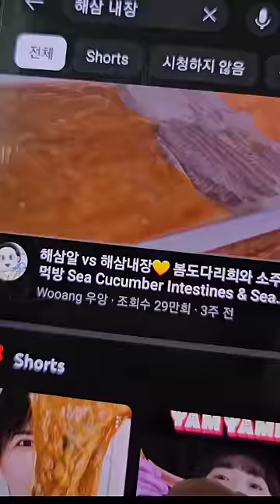해삼 내장 국수 정말 맛있을까요?